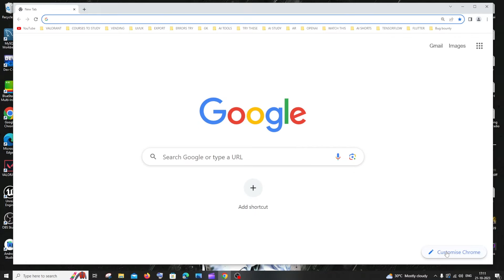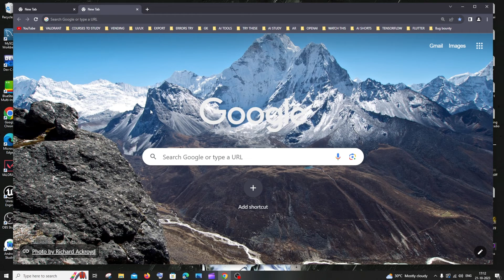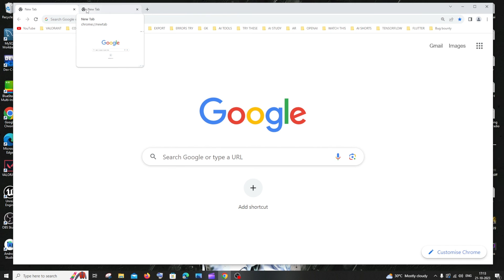How to change Color Theme and Background Image in Google Chrome Browser | Dark Light Themes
In this video we will see how to change color theme and background theme in google chrome browser